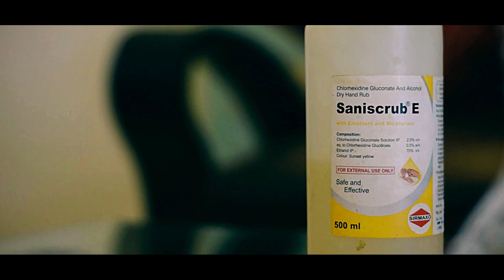Lockdown at Home ? perfect time to practice B-roll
How to be creative during the corona lockdown (COVID-19), tried to create a cinematic b-roll on 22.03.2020 during Janta Curfew. Please stay at home, maintain extreme hygiene around you. Help arresting coronavirus, spread awareness to others so that they can also implement the same hygiene.

Hygiene and social distancing are the key. Stay home and try to be productive.

etc.